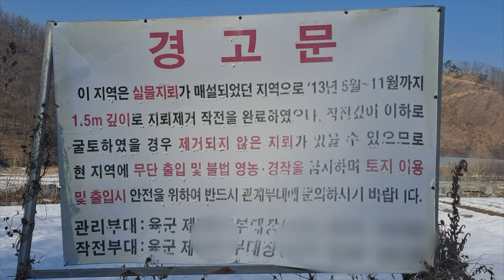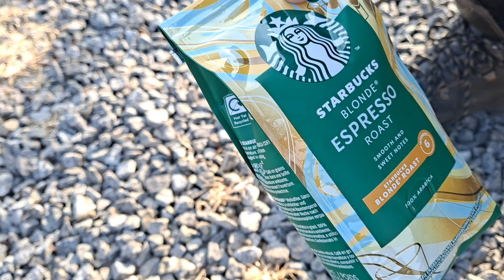1.5m 땅밑 제거되지 않은 지뢰가 있을 수 있는 시골마을의 작은 캠핑장에서 핫텐트에 화목난로 틀고 캠핑 | 네이처하이크 화목난로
너무 조용해 새소리와 고라니 울음소리가 멀리서도 잘 들리는
캠핑장으로 떠났습니다
주변에 군사지역이 많고 볼거리도 없지만
추울때 혼자만의 시간을 가지기엔 안성맞춤인 장소 였습니다
캠핑에서 빠질 수 없는게 음식인데
식자재를 잘못 챙겨 음식도 두가지씩이나 예정에 없던것을 먹게 되고 짜증났지만
이러면서 경험도 쌓이고 그러는거니 하면서 그 순간을 그냥 즐겼습니다